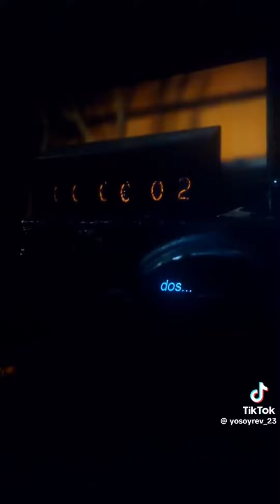When Oppenheimer he has blow up!